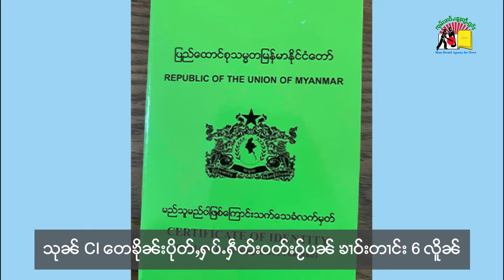သုၼ် CI တေၶိုၼ်းပိုတ်ႇႁပ်ႉႁဵတ်းဝတ်းဝႂ်ပၼ် ၶၢဝ်းတၢင်း 6 လိူၼ်